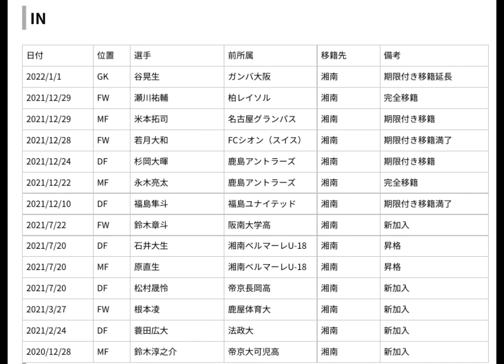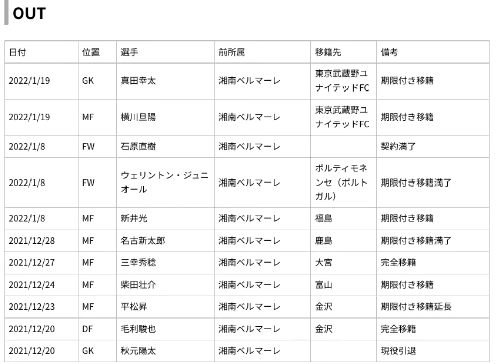[湘南ベルマーレ] 移籍情報・スタメン予想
湘南ベルマーレの移籍情報まとめとスタメン予想です。